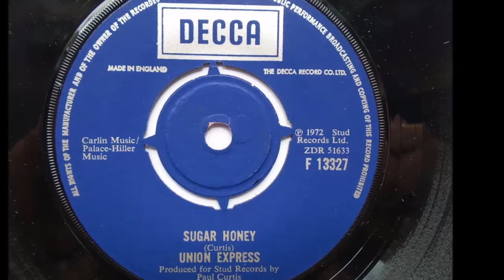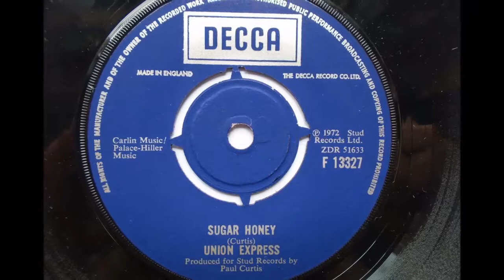Sugar Honey UNION EXPRESS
Song written by Paul Curtis & Produced by John Goodison via Tony Hiller Music